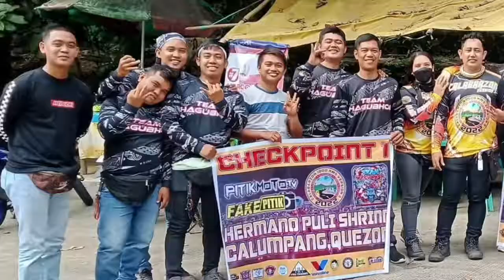KAYBIANG TUNNEL PHOTO OPS//SUNGAY//CALUMPANG,QUEZON CHECKPOINT. VLOG#5.1